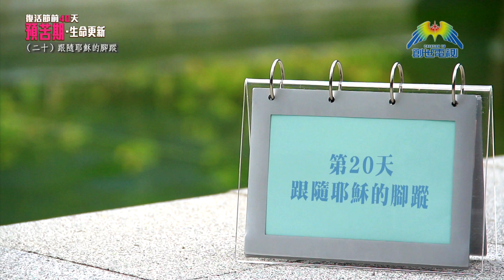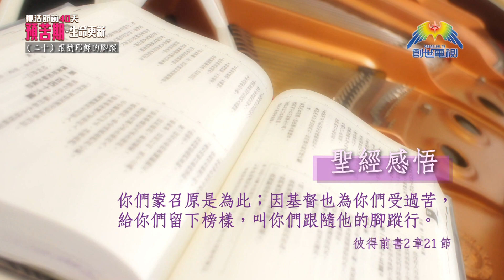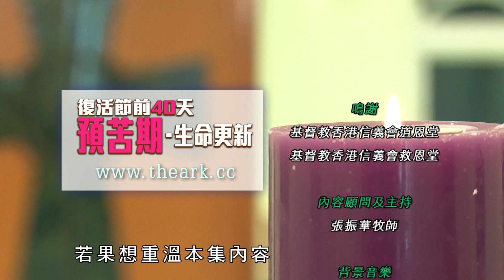第二十天 : 跟隨耶穌的腳蹤《復活節前40天 - 預苦期生命更新》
復活節前40天 - 預苦期生命更新

在復活節來臨前，40天的預苦期再次提醒信徒要學效耶穌，拒絕試探，背起十架跟從主。

張振華牧師藉40天靈修操練和六個主日的福音訊息，帶領觀眾藉靈修、禱告，並生活中的克己自省，把焦點落在主耶穌基督的身上，並且讓主基督再次成為我們生活的目標，在靈性上保持最佳的狀態。

iOS App Store及Android Play Store
搜索安裝「創世電視」或「creationtv」